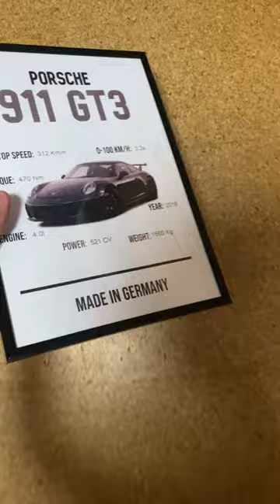You need one!!! Link in bio